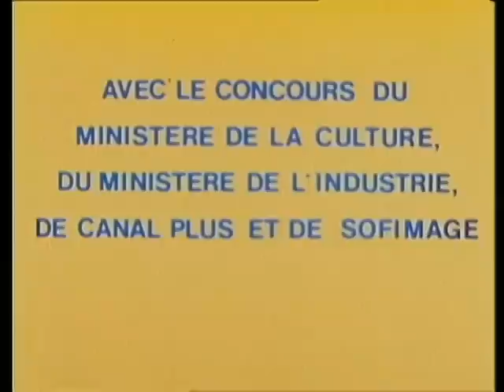Les triplés - Le petit arbre de Noël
Ils sont 3.Trois petites têtes blondes aux joues rosées, hautes comme 3 pommes. Trois bambins qui débordent d'imagination. Trois bouts d'choux curieux comme pas deux qui explorent chaque jour le monde qui les entoure. Voici les Triplés !!!